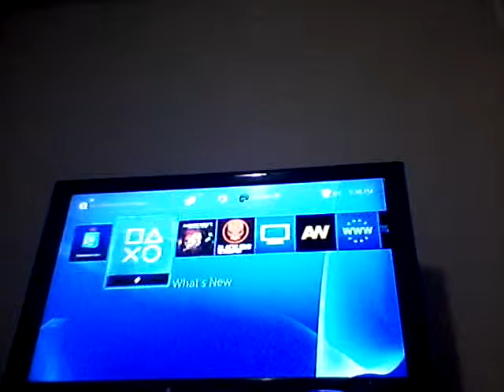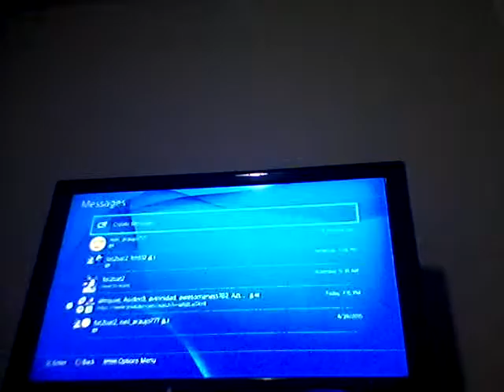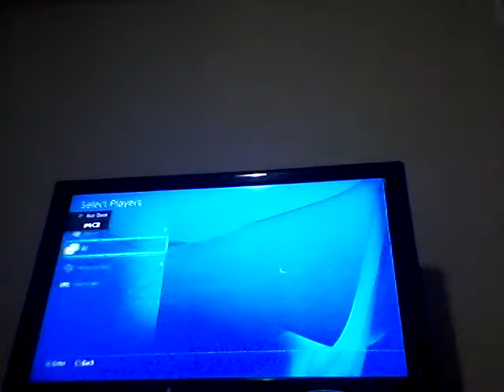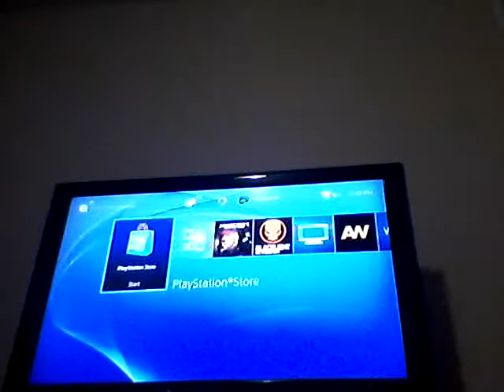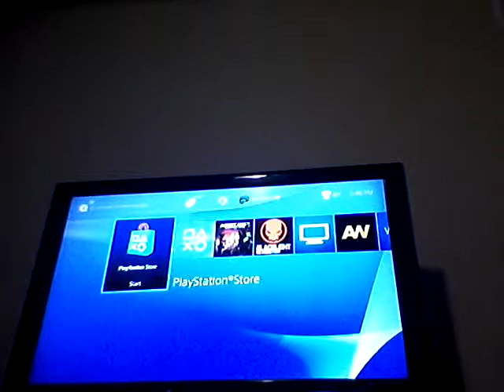Whaaa !!! Ace and Nily Neo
Hi hope you injoy ; )